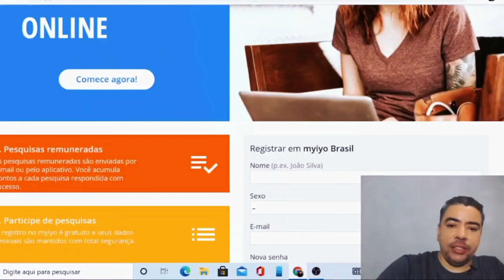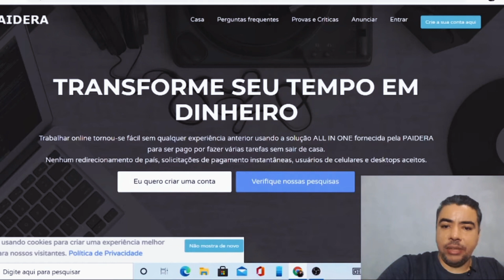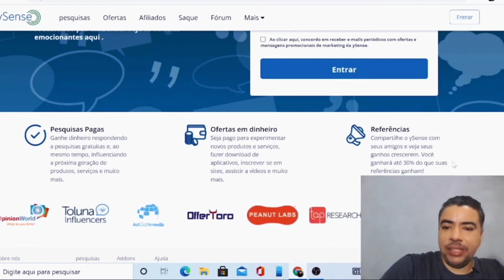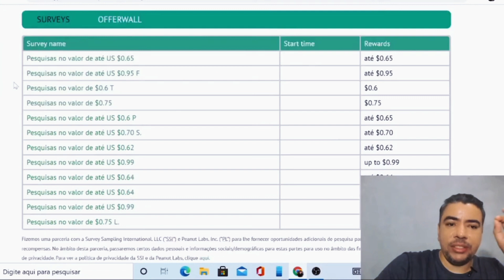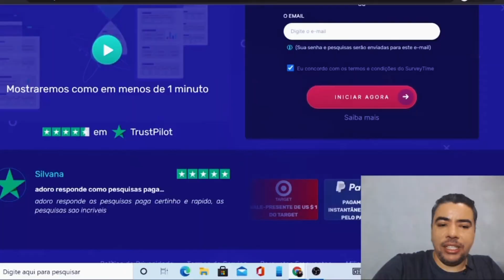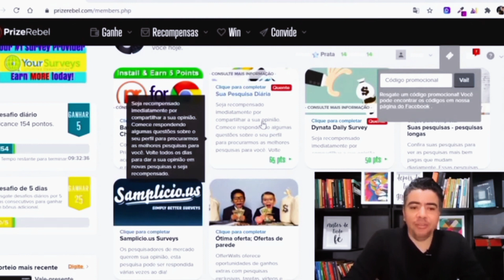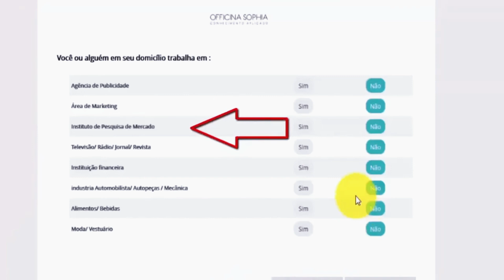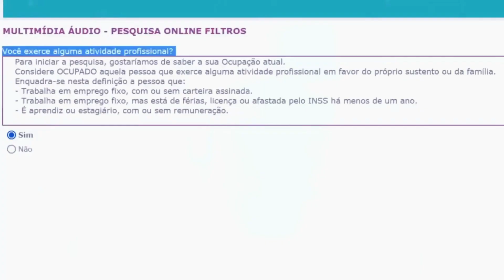Ganhe R$200/semana com pesquisas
📽Equipamentos Utilizados nesta Gravação:
📱galaxy s21fe
💻lenovo ieapad3
🎤Microfone Lapela Boya By-M1
🎤 MIcrofone Fifine A8
💡Ring Light Com Tripé
💡Luminária chinesa
🔭Tripe Universal 1,70 preto
⌨️Kit Gamer Kross Gaming
🎥Webcam 2k
🎥Webcan Anker c200 2k amazon
🎥webcan Anker c200 2K aliexpress

📕12 regras para a vida
📗O que os Ricos Sabem e não Contam
📘Pense e enriqueça
📕Um Ano para Enriquecer
📙O milagre da manhã
📓Os segredos da mente milionária
📕trabalhe 4 horas oir semana

IMPORTANTE

como fazer dinheiro online? É possível ? Como posso ficar rico?
Esse vídeo com certeza vai te ajudar a entender esse mercado, esse vídeo poderá fazer você ganhar um bom dinheiro